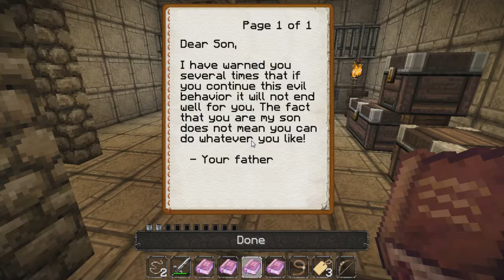Lost Potato Chapter 2 Custom Map Feat. FreestyleOMG {Part 2} - ANOTHER DOGGIE GOES DOWN!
Connections